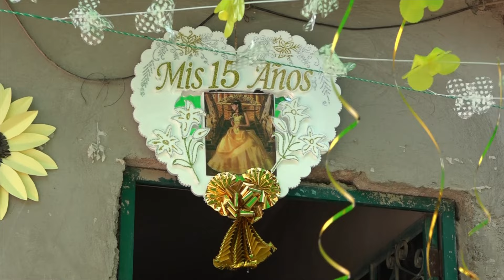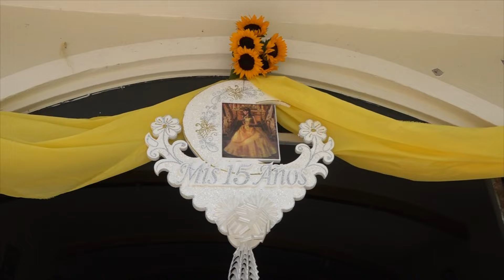Mis Xv años Vaneza video 1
Necesitar  promoción para tu producto, video o grupo  contáctanos y con guste te apoyamos.
Sígueme
 FAcebook  👍   Fer Jimons
Donaciones.  en banco azteca
clave interbancaria
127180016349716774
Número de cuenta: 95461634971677